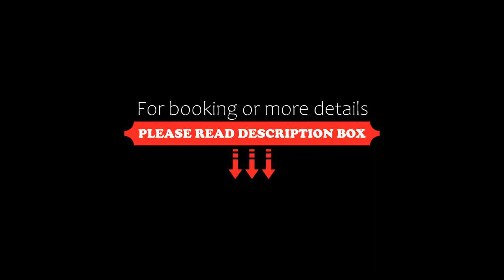Amazing Villa Inside Tulum Country Club Akumal, Tulum, Mexico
About Property:
Boasting an outdoor swimming pool, a garden, and a terrace, Amazing Villa Inside Tulum Country Club Akumal offers accommodation in Tulum with free WiFi and pool views. This holiday home features free private parking and a 24-hour front desk.
The air-conditioned holiday home consists of 6 bedrooms, a living room, a fully equipped kitchen with a fridge and a coffee machine, and 7 bathrooms with a bath or shower and a hairdryer. The holiday home also features 7 bathro...
Property Type: Hotel
Address: CTO Sur Riviera MZ 26 LT 38 Bahia Principe, 77775 Tulum, Mexico
Searching For
1. Amazing Villa Inside Tulum Country Club Akumal - Tulum - Mexico
2. Amazing Villa Inside Tulum Country Club Akumal - Tulum - Mexico Address
3. Amazing Villa Inside Tulum Country Club Akumal - Tulum - Mexico Rooms
4. Amazing Villa Inside Tulum Country Club Akumal - Tulum - Mexico Amenities
5. Amazing Villa Inside Tulum Country Club Akumal - Tulum - Mexico Offers and Deals
Audio Credit:
Track Title: Blank Slate
Artist: VYEN